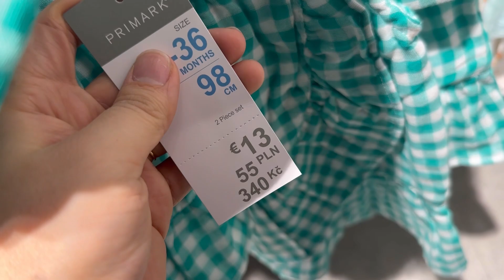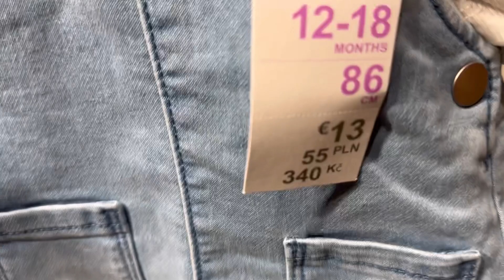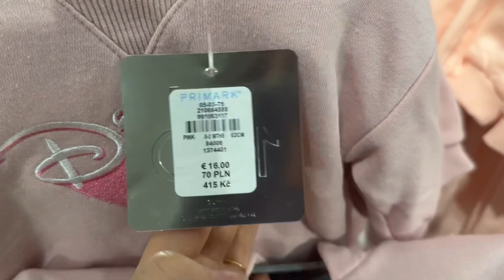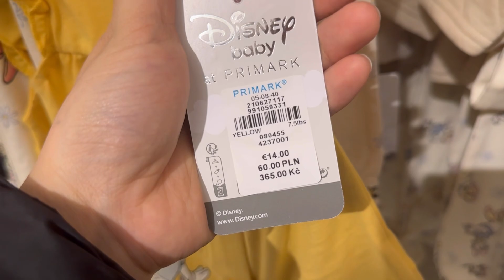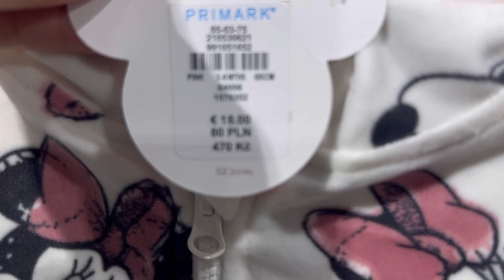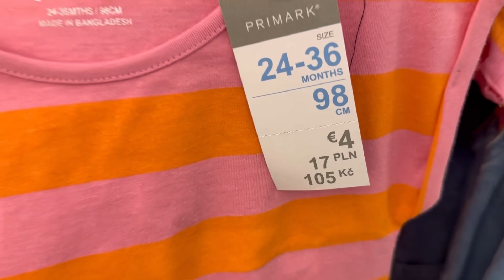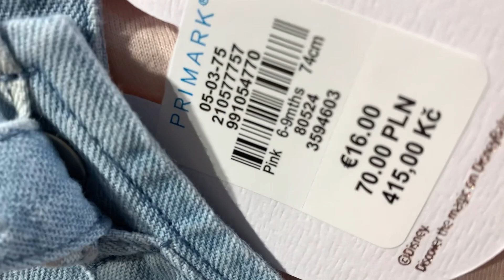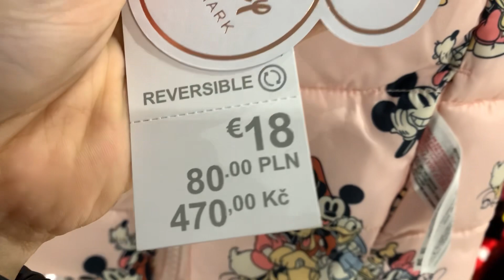Primark newborn baby girls clothes new collection - March 2023